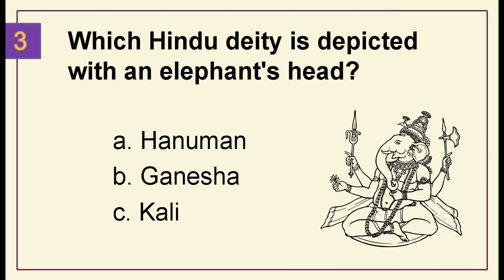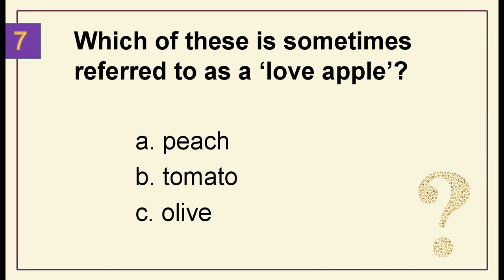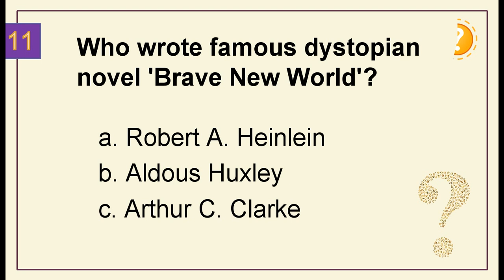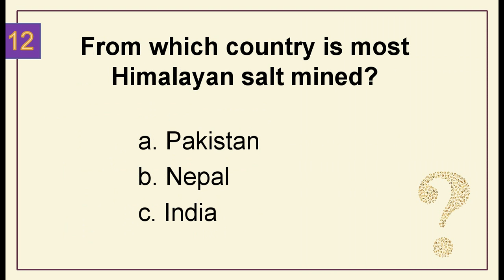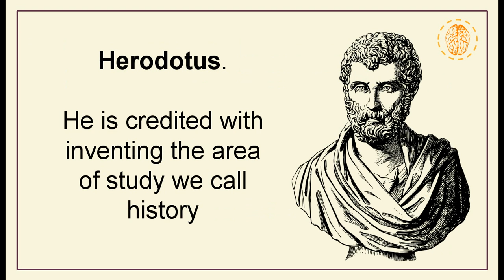15 Trivia Questions (General Knowledge) #3 ⭐ | General Knowledge Questions & Answers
Welcome to this series of General Knowledge Trivia 🌍

Please enjoy the fascinating & colourful mix of anything and everything trivia from around the world, through history and into the future. Expect to learn a lot with trivia from geography, science, popular culture, language, food and drink and the world of art to name just a few.

1. 'What Do You Know? 1000 Trivia Questions to Test Your General Knowledge'

2. 'What Else Do You Know? 1000 Trivia Questions to Test Your General Knowledge'